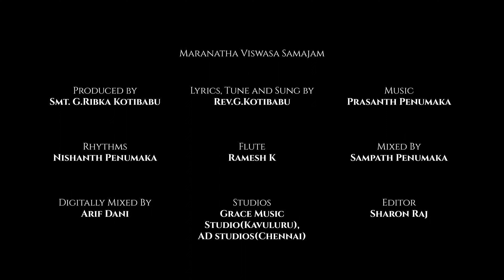Nee Swarame | LATEST CHRISTIAN TELUGU SONG 2022 | Rev.G.Kotibabu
CREDITS:
Lyrics, Tune and Sung by:
Koti Babu Ganguboyina
Rhythms: Nishanth Penumaka
Flute: Ramesh K
Recorded and Mixed @ Grace Music Studio, Kavuluru by Sampath Penumaka
Digitally Mixed and Mastered @ AD studios by Arif Dani
Video Edit : Sadepalli Sharon Raj
Title & Desing : Manohar Golla